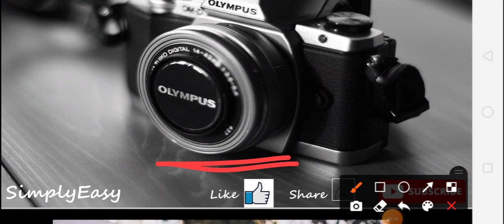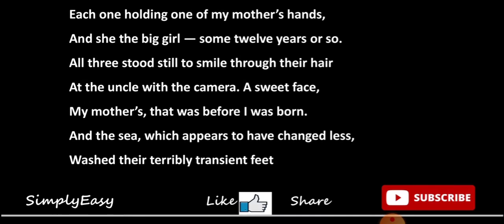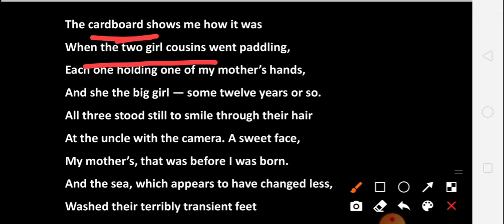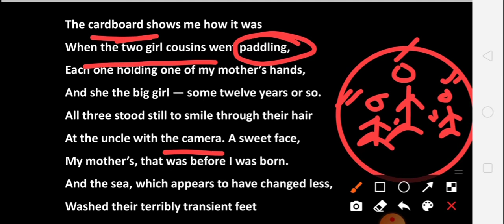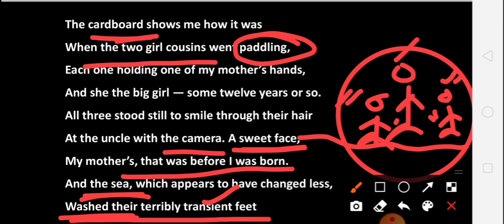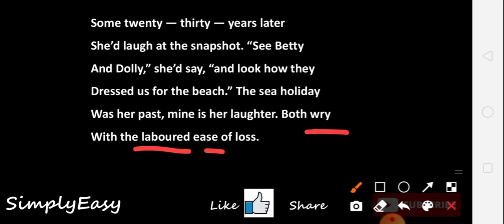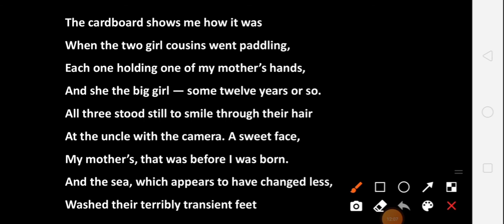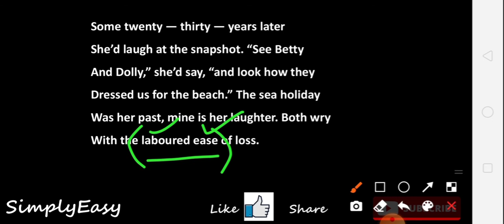A Photograph|CBSE Class 11 English|Detailed Explanation in Hindi| Summary of A Photograph|SimplyEasy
Hello there!
Here is my first detailed explanation of a poem for CBSE Class 11.
Poem
Poet: Shirley Toulson
Book
This poem is an emotional one. Make sure you get the same mood while watching this.
I tried to make this video as short as possible. Hope you like it.❤️